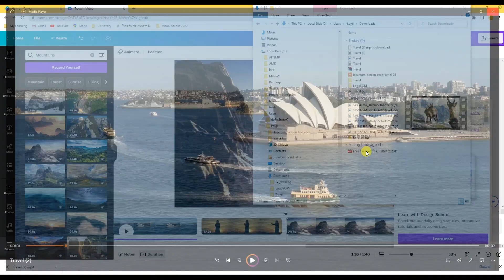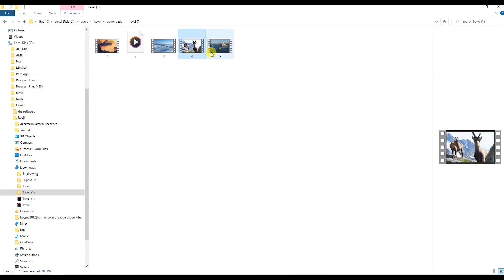Clip 3/6 การดาวน์โหลดไฟล์ (Download File) คลิปวีดีโอ ใน Canva | KoyJira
Clip 3/6 การดาวน์โหลดไฟล์ (Download File) คลิปวีดีโอ ใน Canva
การดาวน์โหลดไฟล์ (Download File) หรือการ Export file  คลิปวีดีโอ ใน Canva มาใช้งาน
ประเภทไฟล์ .mp4, gif
การดาวน์โหลดแยกไฟล์คลิปและรวมไฟล์เป็นคลิปเดียว

by KoyJira